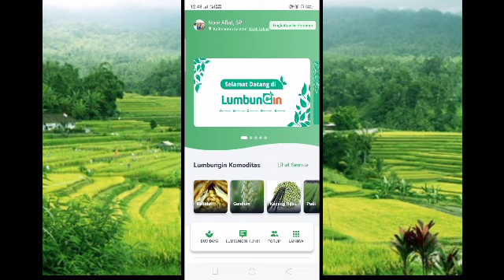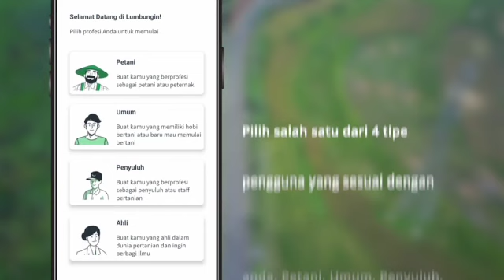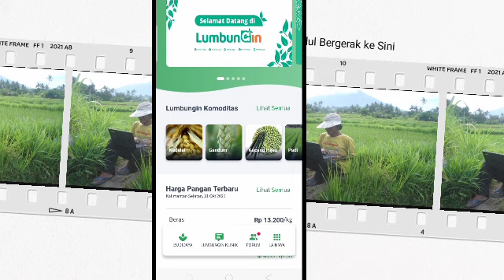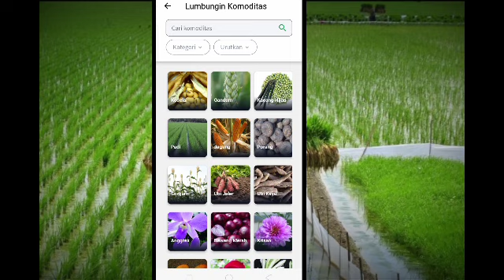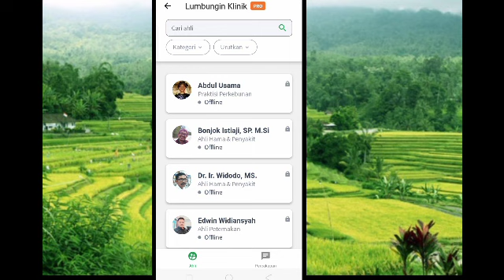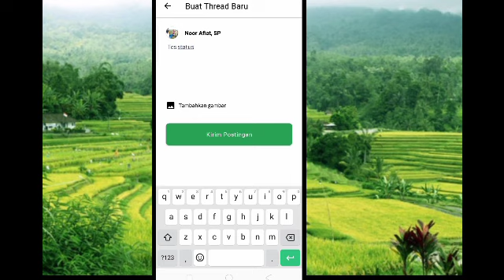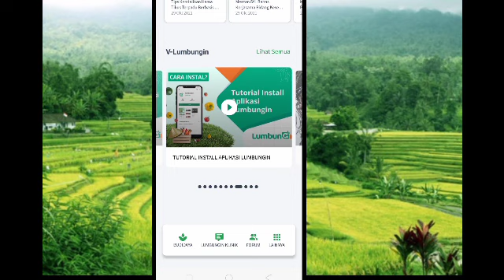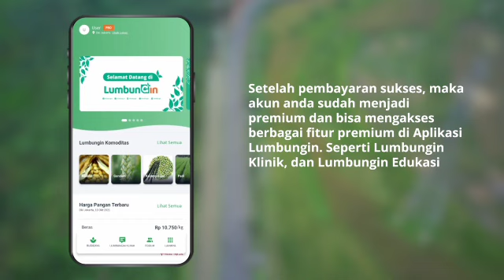Toturial Cara instal aplikasi Lumbungin.aplikasiCerdasPetaniTeratas.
Baru baru ini kementerian pertanian meluncurkan sebuah aplikasi android yang bernama LUMBUNGIN. aplikasi ini ditujukan bagi petani, umum, penyuluh dan juga ahli di bidang pertanian. Banyak fitur dan aplikasi yang tentunta sangat bermanfaat bagi kita semua. Ayo ramaikan aplikasinya segera donlod dan ikut berpartisipasi didalam aplikasinya.